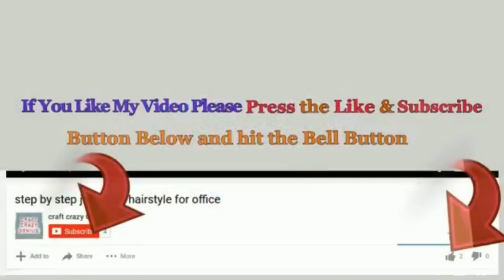DIY low budget Christmas Decoration idea at home | Best out of waste Christmas craft idea🎄130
Hello viewers!

Following Materials Required for this craft.
1st Christmas craft .
- Transparent ornament
- Felt
- Fabric
-  thick wool
- ribbon
- Stocking socks and Styrofoam ball
-  fiber or cotton
- LED String Light
- Glue
2nd Christmas craft .
- old Plastic bottle
- felt
- faux fur
- ribbon
- fiber or cotton
- foam sheet
- marker pen
- pearls
- lace
- Glue